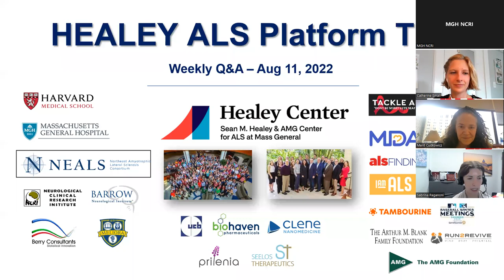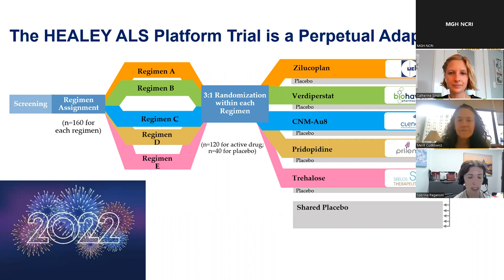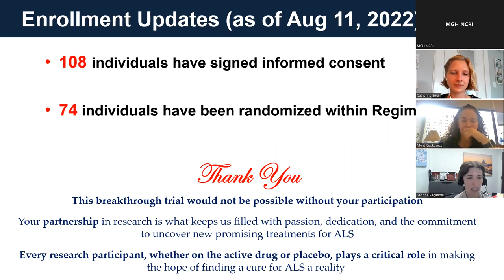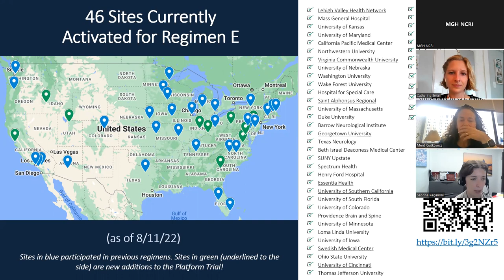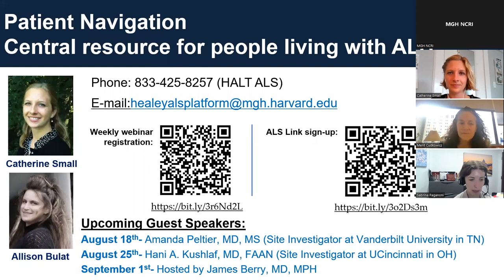HEALEY ALS Platform Trial Weekly Q&A: August 11, 2022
Sabrina Paganoni, MD, PhD and Merit Cudkowicz, MD, MSc, presented this week’s updates on the HEALEY ALS Platform Trial and answered questions from the audience.